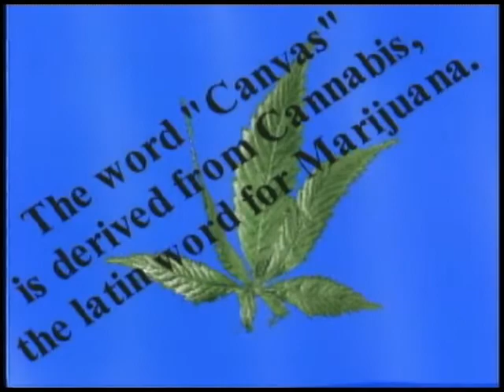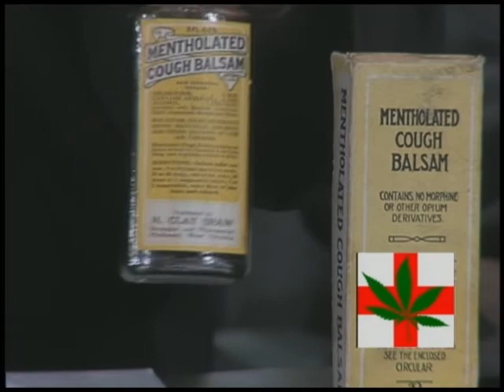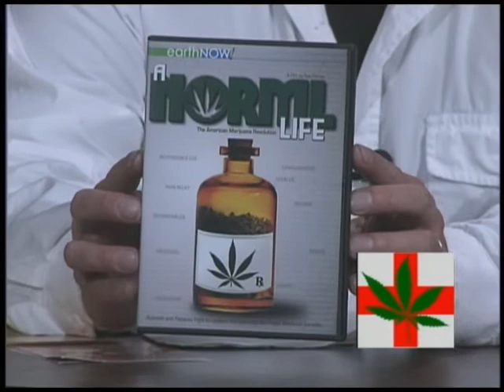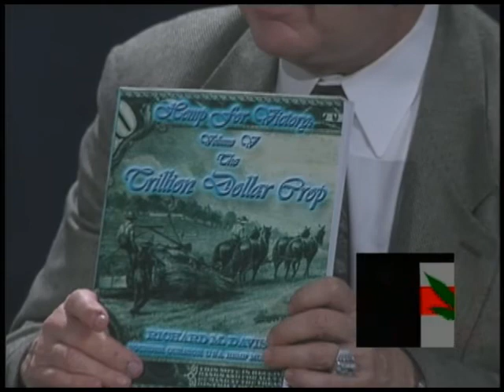Cannabis Common Sense 599